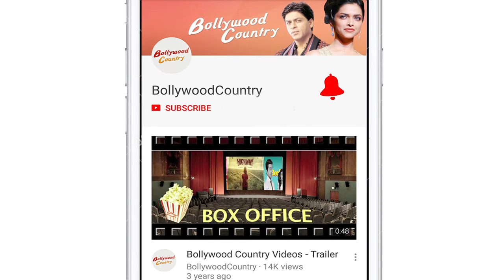After success of Mirzapur, Farhan Akhtar to produce its Season 2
Producer Farhan Akthar is feeling happy as his last production venture "Mirzapur" has been appreciated by the audience. He has revealed that makers of the show have already started working for a second season of the show.